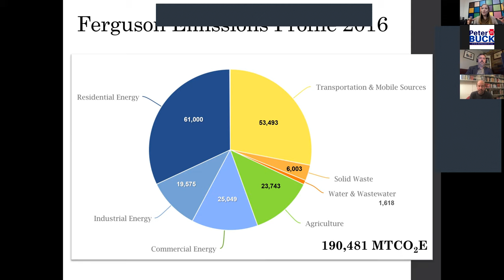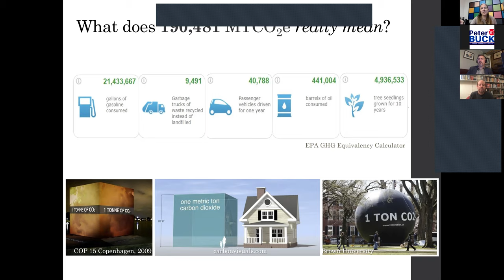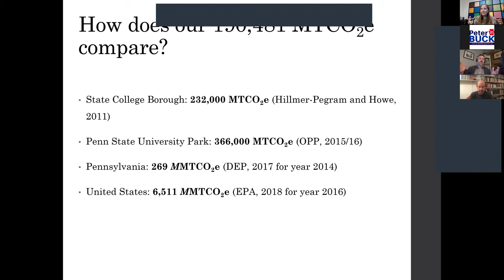Climate Change in Central PA Discussion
On April 23rd, to celebrate the 50th annual Earth Week, we hosted another virtual town hall with community climate leaders Dr. Michael E. Mann and Brandi Robinson to discuss climate change and other climate issues! Even as the Coronavirus pandemic rages on, we need to keep our eyes on our changing climate. The climate crisis has cost Pennsylvanians hundreds of millions of dollars in property damage, agriculture profit loss, tourism, recreation, and a host of others. We must act! But what can we do? Listen to the recording of our discussion here!